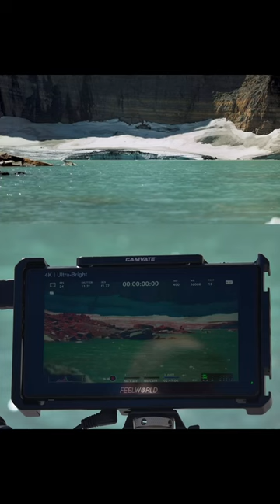Behind the scenes of Grinnell Glacier video shared by @pine_street_studios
Shot on the blackmagicpocketcinemacamera4k with the sigmaart 18-35mm photo lens.
Monitor
"We monitored using the ultra-bright LUT6 on-camera monitor from @feelworld_monitor, and we constantly relied on its focus and exposure tools. There is NO way we would have been able to see our screen with a dimmer monitor; we needed all of those nits to fight direct sunlight, and they did not let us down. Also, adjusting screen brightness with just a swipe is a feature that I never knew I needed until this monitor joined the party." - @pine_street_studios